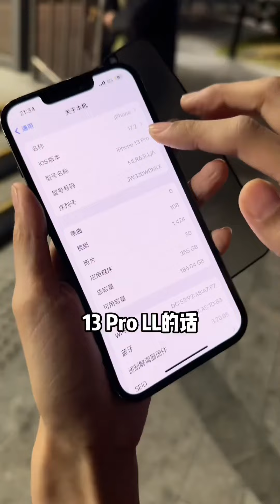你们说多久没刷到我了🙈苹果二手机